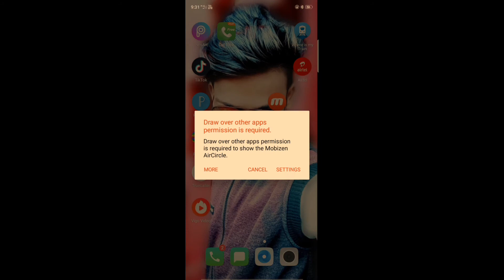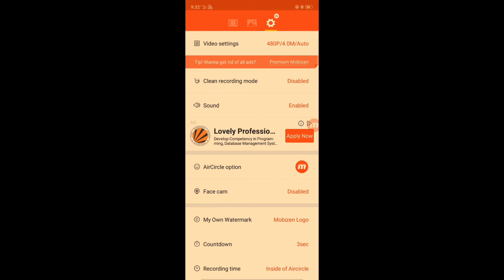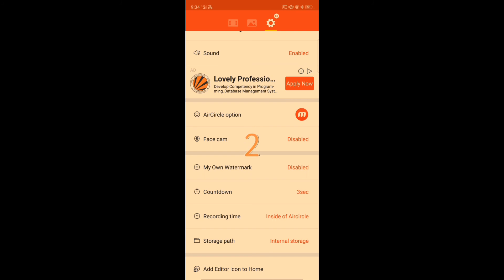📱Mobile की Screen Record करना सीखे/by Tech Boy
Hi, friends

dosto is video me maine aapako bataya hai ki aap apane mobile ka screen kaise record karenge

Tech Boy